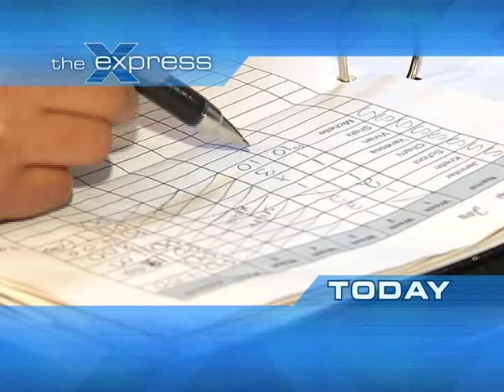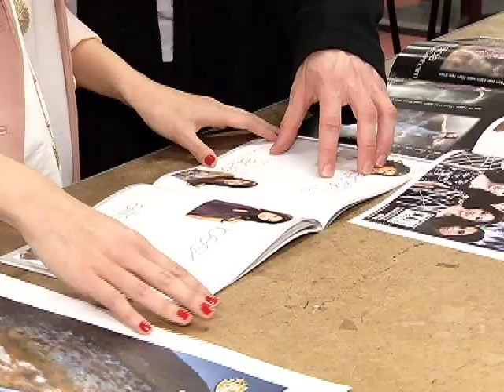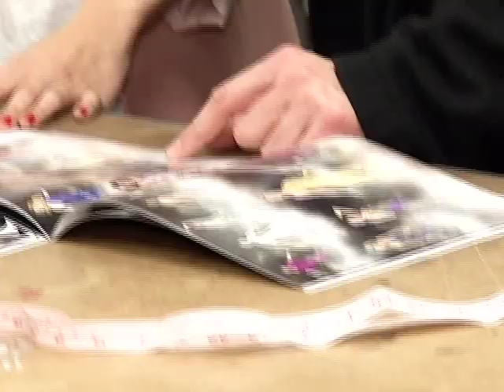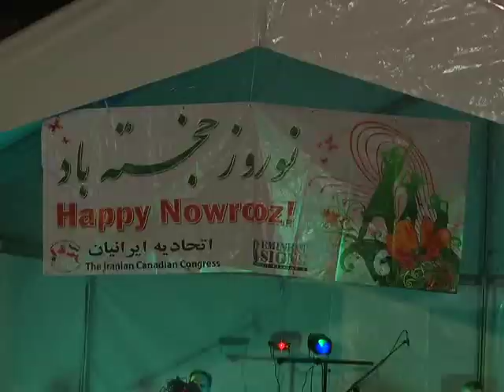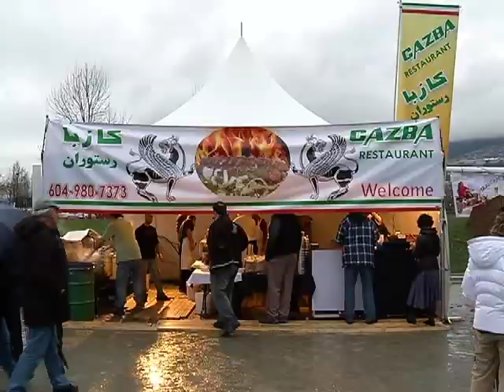Cinderella at Capilano University on The Express March 21, 2011 part 1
Johanna Ward visits Capilano University for a look at their theatrical production of Cinderella
Richmond - Fashion - Melanie Pineda previews the 2011 ITM-NSR Model Look North America